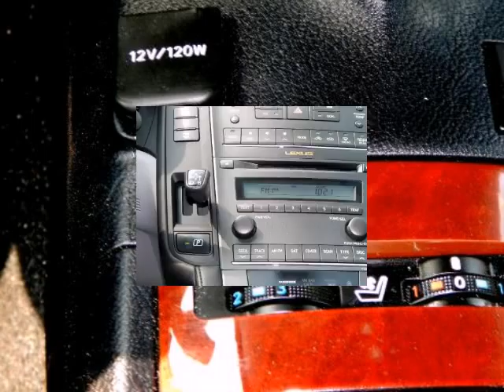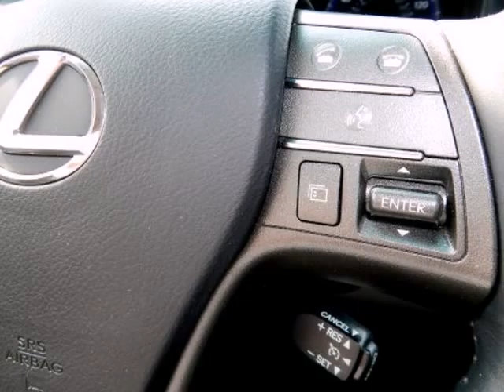2010 Lexus HS 250h 4dr Sdn Hybrid Premium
2010 Lexus HS 250h 4 Door Sedan Hybrid Premium
VIN: JTHBB1BA8A2015333

We think you will love this PRE-OWNED 2010 Lexus HS 250h 4 Door Sedan Hybrid Premium which has 47863 miles.